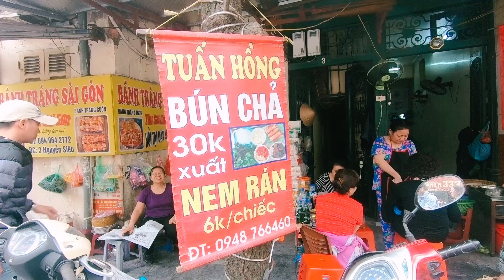AirAsia - อาสาพาไปรับมรดกโลกที่ฮานอย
ถ้าอยากหาที่เที่ยวสุดชิว ขอแนะนำฮานอยเลยค่ะ อากาศก็สบายๆ 20 องศา นั่งเก้าอี้เตี้ยๆจิบกาแฟ ทานStreet Food อาหารจานเส้นและนั่งรถต่อไปดูมรดกโลก หมู่เกาะที่สวยที่สุดในโลก “ฮาลองเบย์” สุดยอดวิวธรรมชาติ 360 องศา จะไปล่องเรือแบบวันเดย์ทริป หรือกินนอนบนเรือสำราญสักหนึ่งคืนก็ดีค่ะ